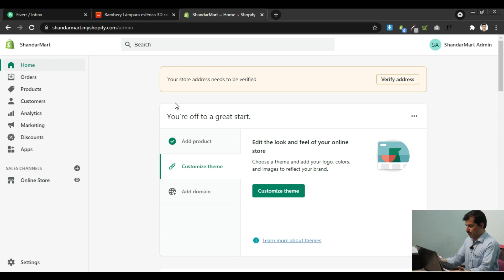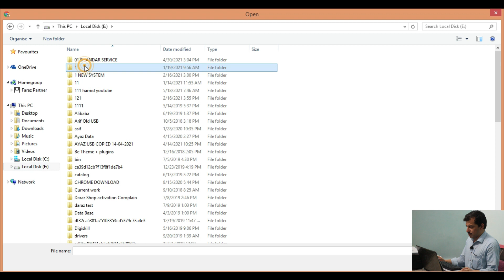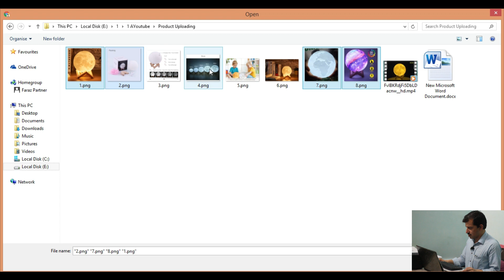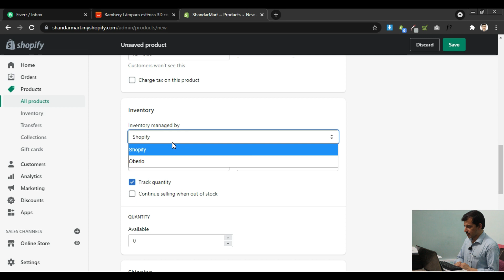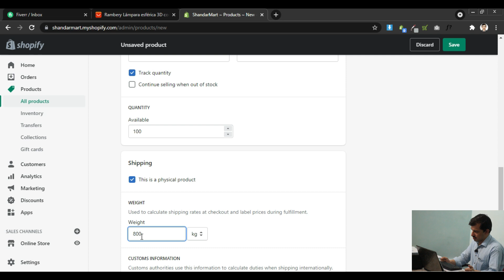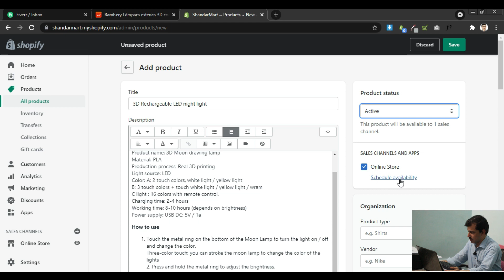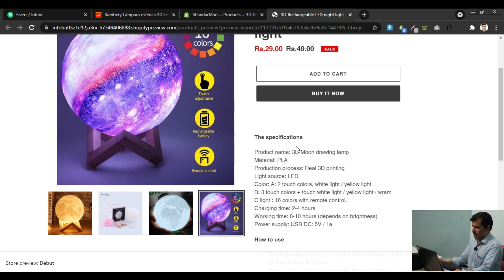How to upload products in Shopify store manually in Urdu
We also offer this service on Fiverr.com